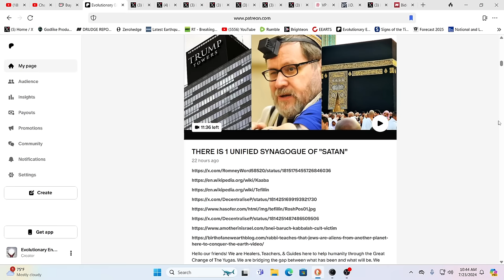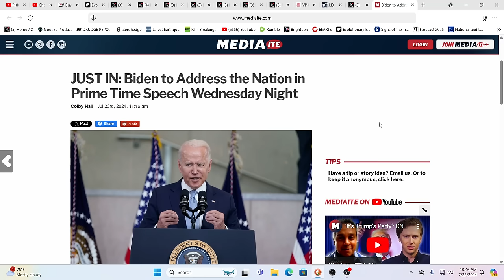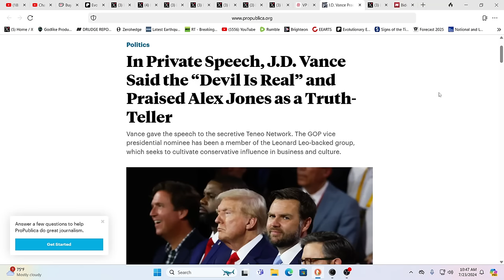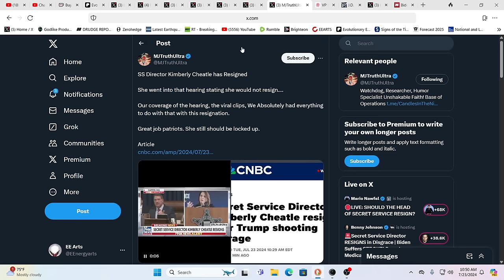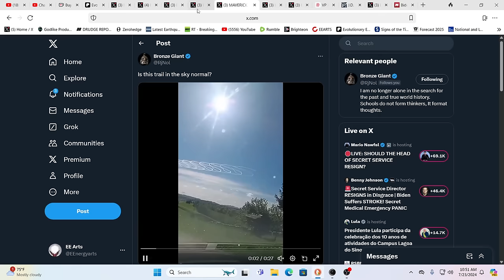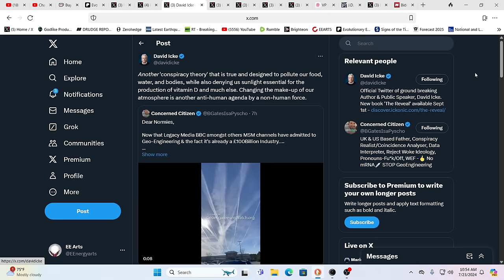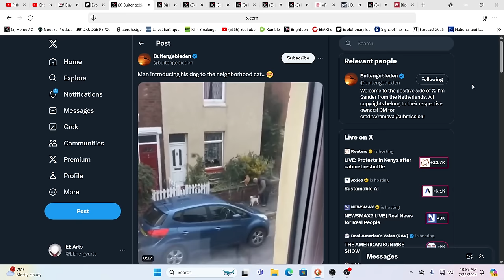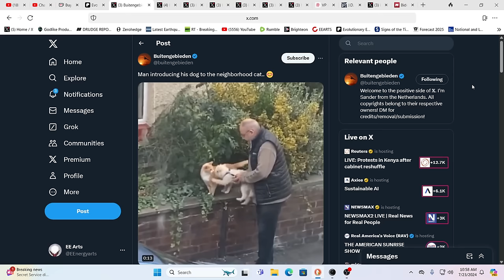OMG!!! DO YOU BELIEVE THIS #$%^&*$%^$!!!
For truly uplifting energies & frequencies in these times!

Namaste!